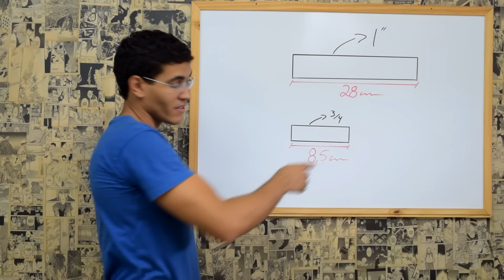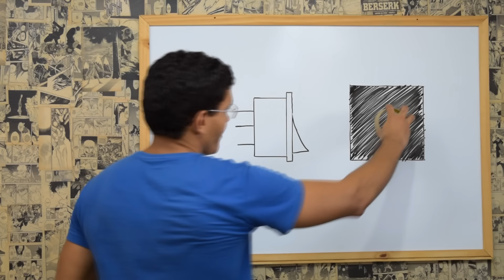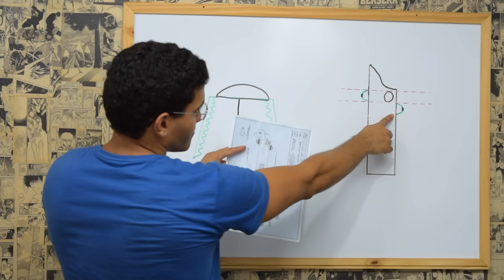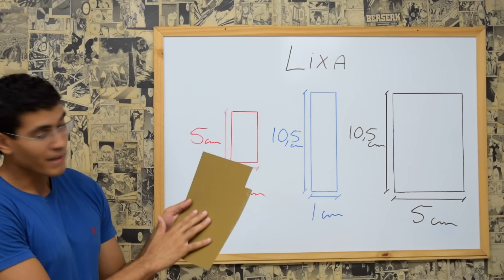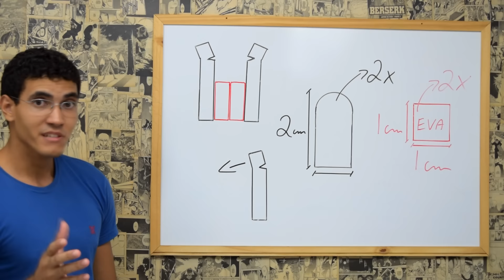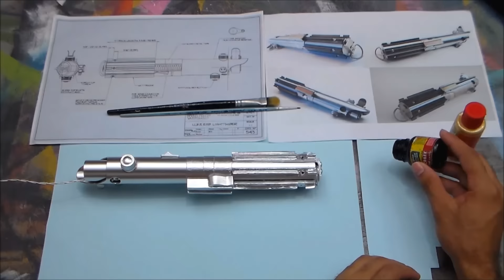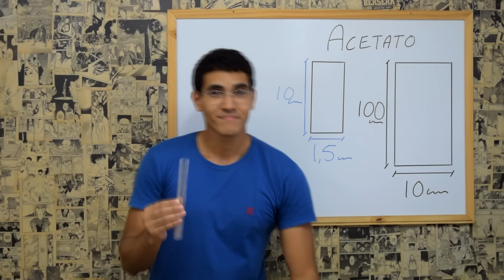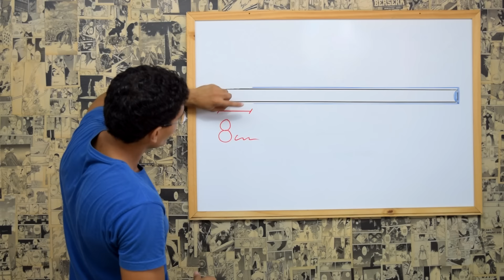Como Fazer o Sabre de Luz / Lightsaber do Luke Skywalker - Dicas de Cosmaker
Gostou do meu tutorial? Quer aprender ainda mais? Conheça o meu curso online, o Como Construir Itens para Cosplay, e veja como ganhar alguns anos de conhecimentos, em poucos meses, Clique no Link Abaixo:

Um tutorial simples de como fazer o lightsaber do jedi Luke Skywalker do filme Star Wars.

Apresentação: Eduardo Ícaro
Edição de vídeo: Eduardo Ícaro

Imagens de Referencia:

Conheça o meu curso de construção de peças para cosplay, Clicando nesse

Download Opção / Option  1

Download Opção / Option  2

Download Opção / Option  3

Onde comprar os componentes eletrônicos:

Materiais:
- 30 cm de cano de PVC de 3/4 (25 mm);
- 30 cm de cano de PVC de 1” (32 mm);
- Serra de cano;
- EVA de 3 mm;
- 2 Tampas de pasta de dente (creme dental);
- 2 Tachinhas;
- 6 Palitos de picolé com as pontas arredondadas;
- Lixa ferro nº 36 ou 40;
- Lixa para madeira nº 220;
- Cola quente;
- Super cola;
- Esquadro;
- Estilete;
- Fita crepe;
- 6 Parafusos pequenos (encontrados em brinquedos);
- Furadeira;
- Lima quadrada;
- Lápis grafite;
- Borracha;
- Imagens de referência;
- Bateria de 12v;
- Interruptor;
- Cabo de rede;
- 1 LED de alto brilho de 10 mm;
- Pinceis;
- Tinta acrílica preto fosco;
- Tinta acrílica dourado ou ouro;
- Tinta spray alumínio metálico;
- Luvas de látex;
- Máscara para pó e poeira;
- Tesoura;
- Arame galvanizado nº 14;
- Alicate;
- 2 tacinhas de roupa;
- Lixa d´água 400;
- Chave de fenda;
- 1 m de acetato;
- Papel ceda;
- Fita adesiva transparente grossa;
- 1 Caixa para bateria de 12v;
- Fita isolante;
- Papel seda azul claro;
- Cartolina;
- 1 Folha de papel toalha;
- Tinta acrílica vermelho fosco.